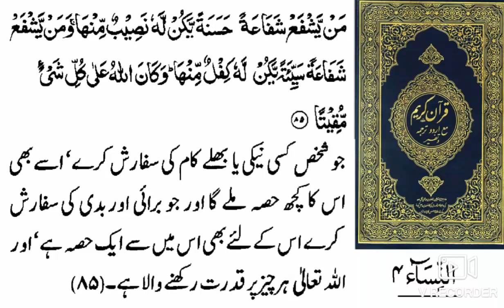Jo Shaks Kisi Neki Ya Burai Ki Sifarish Kare Uske Liye Kya Hai? (4:85)